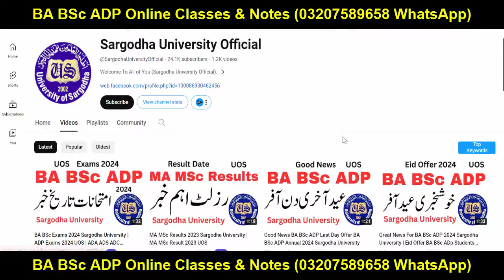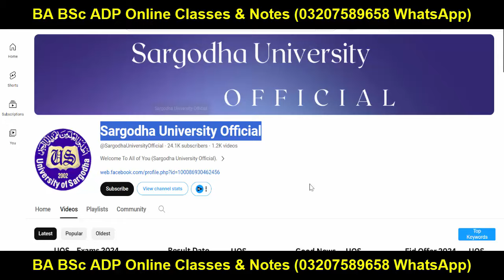BA BSc ADP English Classes 2024 Sargodha University | ADP English UOS 2024 | ADA ADS English UOS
Sargodha University
Adp Admission
Uos Exams
Uos Admission Ba Bsc Adp
uos
ba
bsc
adp
adc
ada
ads
uos exams
uos supply exams
uos results
university of sargodha
uos exams
uos admissions